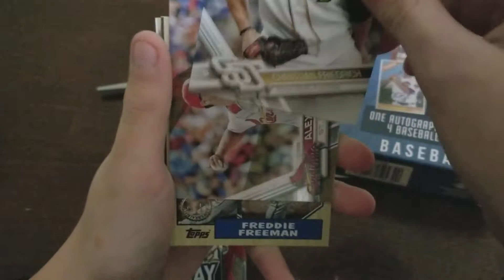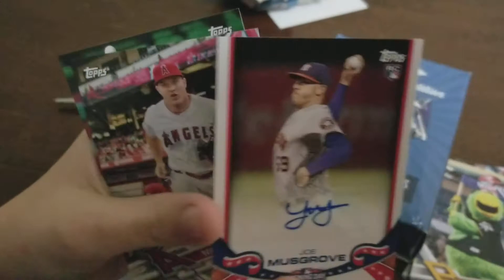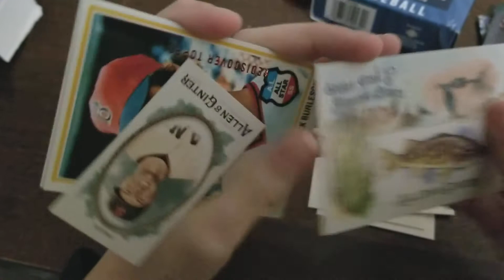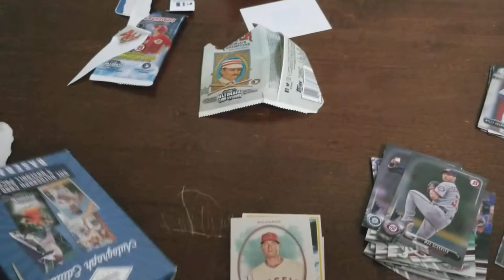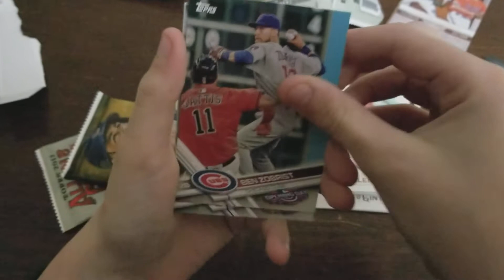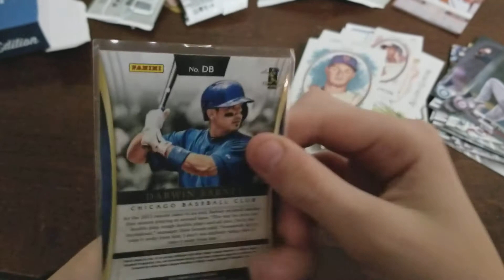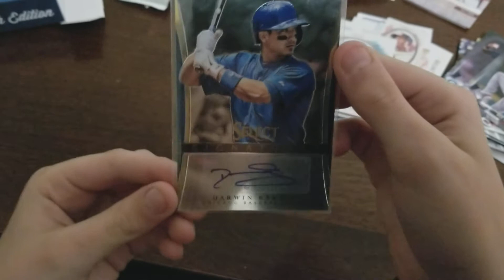Opening up 2 Fairfield boxes. Guaranteed 2 autos! Bonus hits!! Judge. Benentendi. Swanson.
Grabbed 2 of these boxes from Target. Got some sweet pulls. Thumbs up!